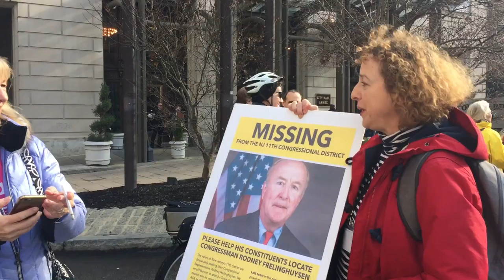NJ 11th Residents Seeking our Missing Congressman, Rodney Frelinghuysen